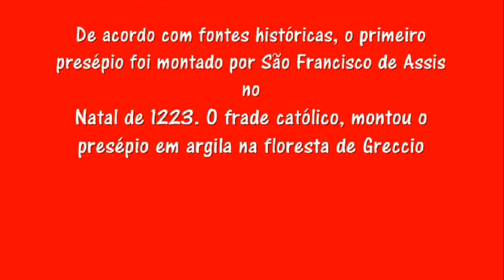Origem dos Presépios de Natal.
Clip filmado pelo fotógrafo Paulo Resende
Este belíssimo Presépio encontra-se na loja Átrio Presentes no Itaipu Multi Center.
Muito obrigado as funcionárias da loja Átrio que me permitiram filmar belíssimo présipio.